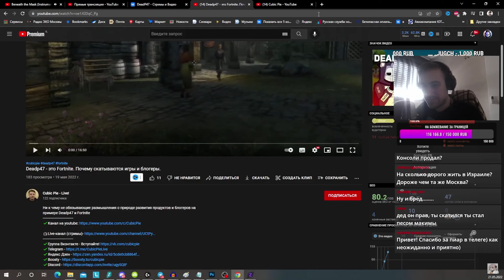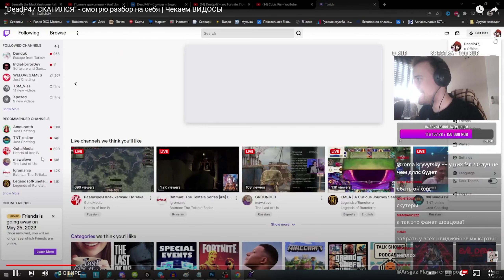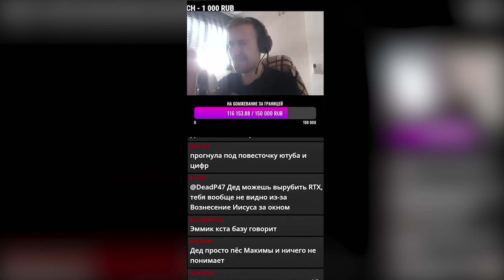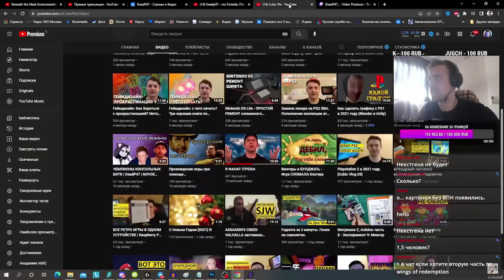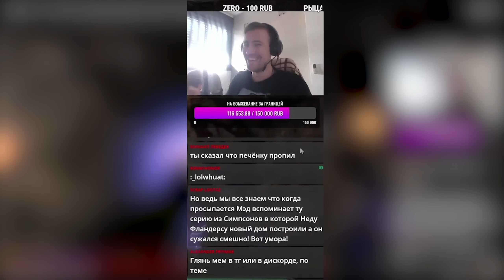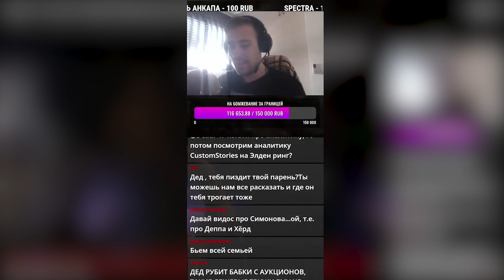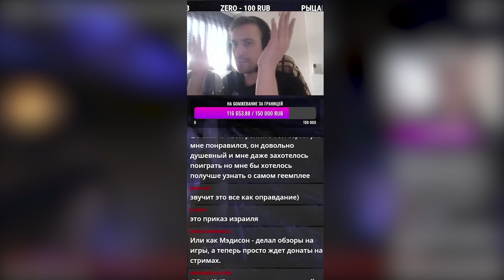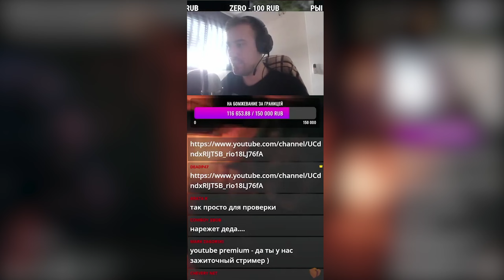КАК DeadP47 СКАТИЛСЯ и СТАЛ FORTNITE